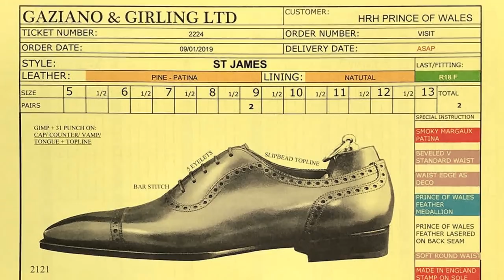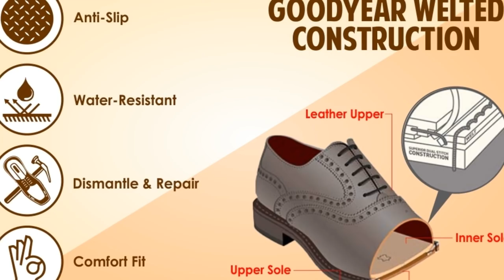CUÁLES son los MEJORES ZAPATOS del MUNDO? [HOMBRE 2021]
los ZAPATOS ARTESANALES son los MEJORES ZAPATOS DEL MUNDO, y entre los ZAPATOS ARTESANALES LAS MEJORES MARCAS SON ESTAS!!

00:00 Introducción
03:18 Gaziano &. Girling
04:04 John Lobb
04:53 Crockett & Jones
05:42 Johei Fukuda
06:19 Eiji Murata
07:04 Miyagi Kogyo
08:22 Atelier Amareto
09:20 Sandoval
09:56 Berluti
10:38 J M Weston
11:36 Antonio Mecariello
12:29 Paolo Scafora

Visita nuestro sitio asociado de Amazon para productos de tu interés: